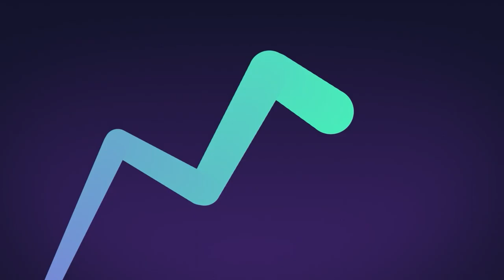New Frontiers in Marketing Attribution (AppsFlyer, Gamesight, Spindl) – Games Growth with Upptic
Game marketing attribution is evolving. Not only does the established mobile segment continue to evolve due to privacy changes and new technologies, but PC and console gaming is having an attribution renaissance, and the nascent web3 segment continues to evolve toward attribution infrastructure and mindsets.

We explore these new frontiers with AppsFlyer Director of Product for Gaming Adam Smart, Gamesight CEO Adam Lieb, and Spindl Founder Antonio Garcia-Martinez. They share their insights on their respective segments of the games industry – AppsFlyer on mobile, Gamesight on PC and console, and Spindl on web3.

Together we take a look at the evolution of data ecosystems, the current state of these segments and their similarities and differences, and the unique challenges each segment faces when it comes to game marketing attribution and analytics.